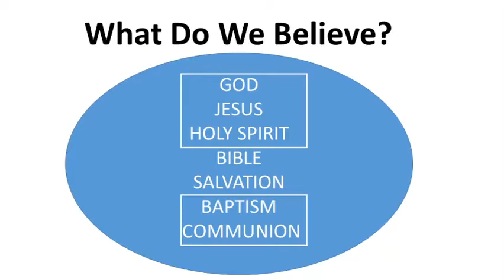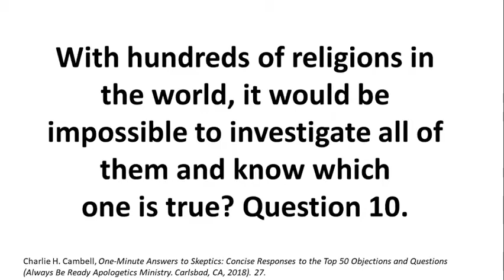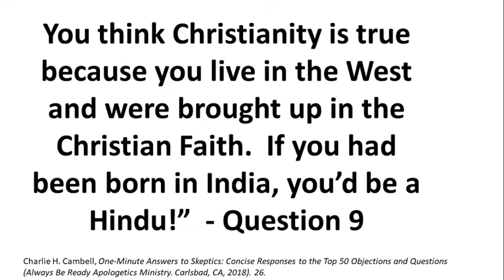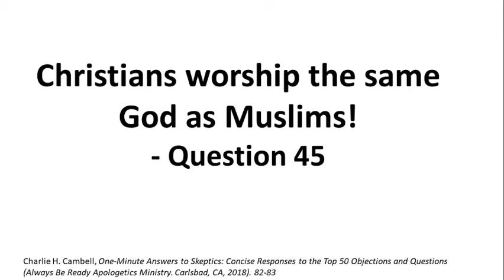Bible Study: Apologetics "Defending Your Faith" Part 2 Series - 2-17-21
Pastor Toby looks at how Christians can better defend their faith.  One example of a question you can be asked is "What exactly do you believe?"  This session is a lot of Christianity 101.  At the end of the session, the pastor looks at three common questions.  How do you know your religion is the right one?  Don't all religions serve the same God?  Watch and enjoy.